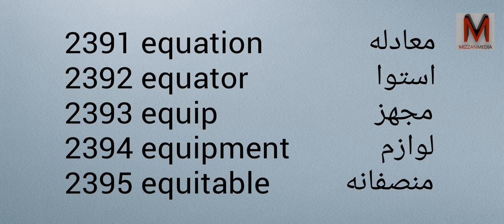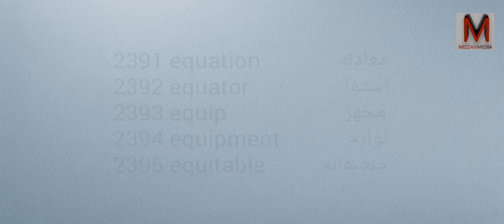Learn Farsi and English with Pronunciation - Part 120